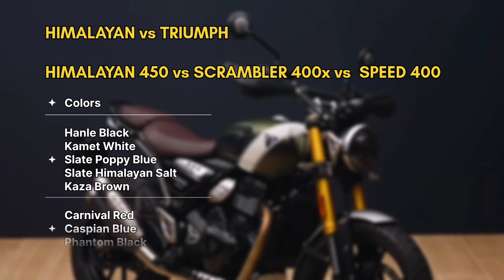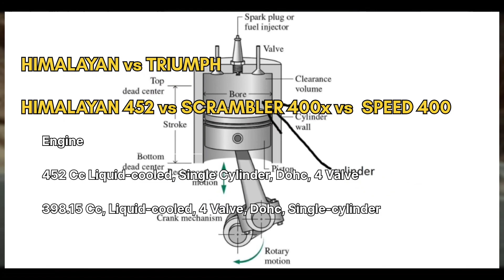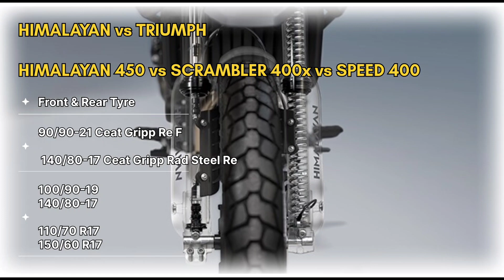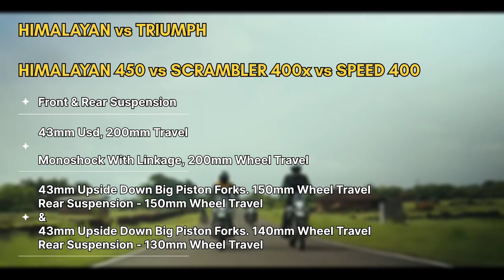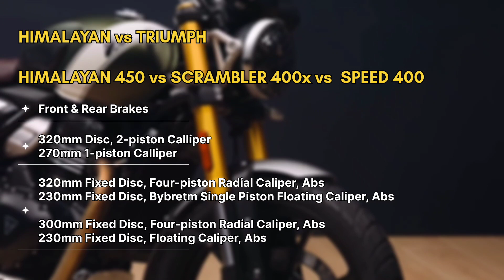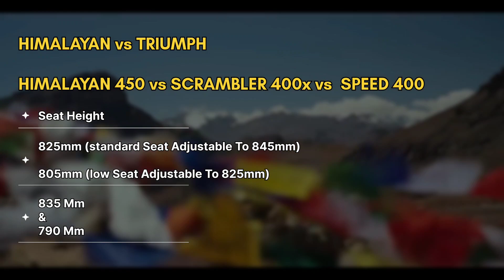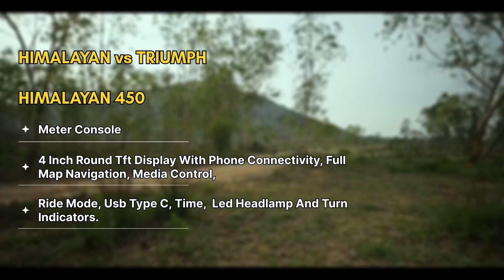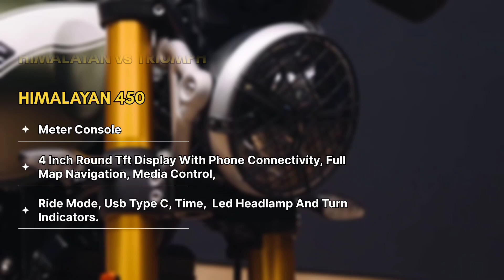HIMALAYAN 450 | TRIUMPH SCRAMBLER 400X | TRIUMPH SPEED 400 SIDE BY SIDE COMPARISONS | ADVENTUROUS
Best Adventurous tourer bike in Indian market.
In this videos i show you all official specifications, that help you and you cen decide easily which one is perfect for you.

HIMALAYAN 450 | TRIUMPH SCRAMBLER 400X | TRIUMPH SPEED 400 SIDE BY SIDE COMPARISONS.